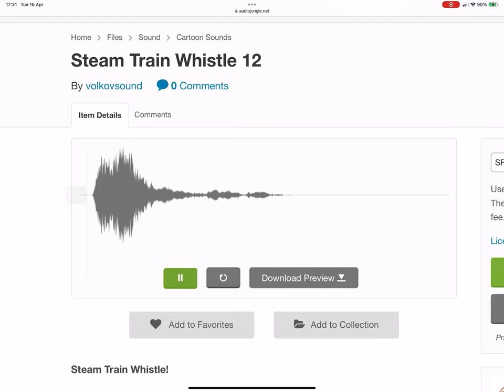What Kind Of Train Whistle Is This? 28